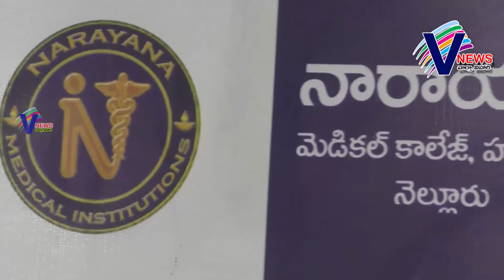narayana hospital / v news / 05-02-2019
11వ తేది వ‌ర‌కు నారాయ‌ణ‌లో మూర్చ‌వ్యాధి నిర్థార‌ణ శిబిరం